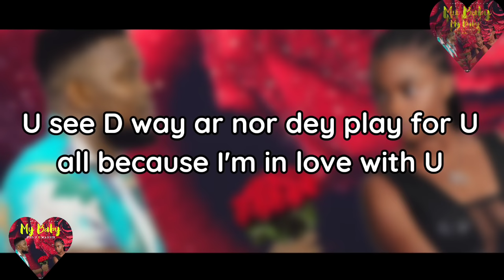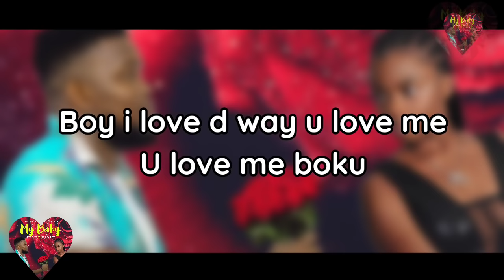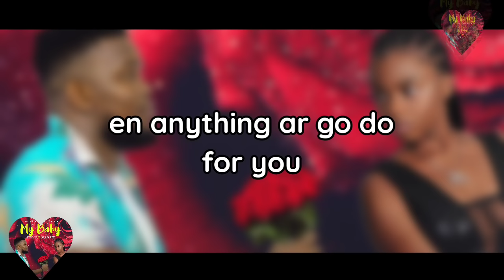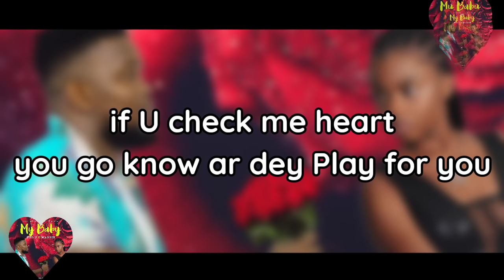Bed J x Maggie - My Baby (Lyrics Video)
A love song with deep romantic lyrics produced by Young Lee Mixed and Mastered by Al Man